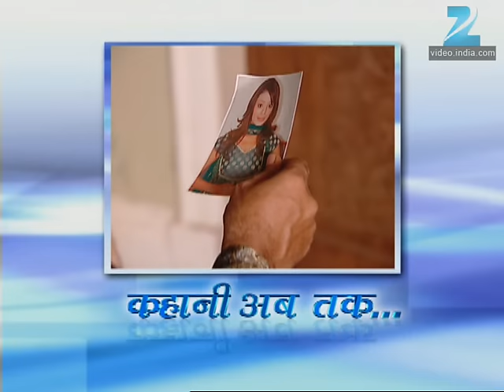Ghar Ki Lakshmi Betiyann | Ep.402 | Saraswati क्यों घबराई Durga की बात सुनकर? | Full Episode | ZeeTV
Show Name : Ghar Ki Lakshmi Betiyann
Producer/Star Cast : Kshitee Jog , Aleeza Khan , Aishwarya Narkar, Neetha Shetty
Episode No : 402

Ghar Ki Lakshmi Betiyann | Ep.402 | Saraswati क्यों घबराई Durga की बात सुनकर? | Full Episode | ZEE TV